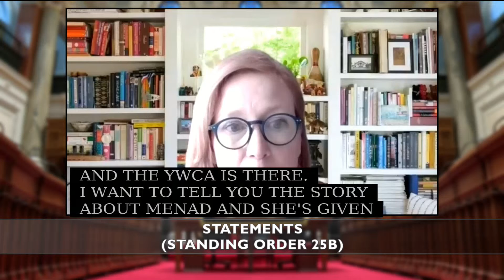MARCH 1 2021 Statements Brenda Bailey